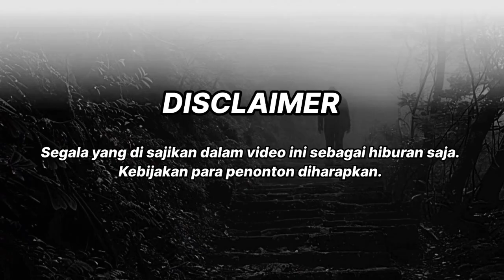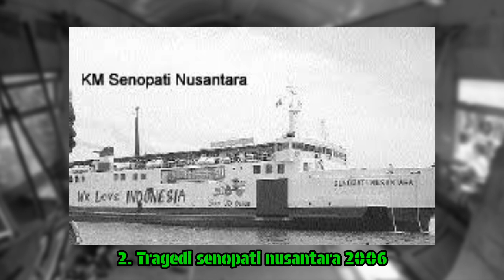TRAGEDI KECELAKAAN YANG MENGERIKAN DI INDONESIA - Disni Official